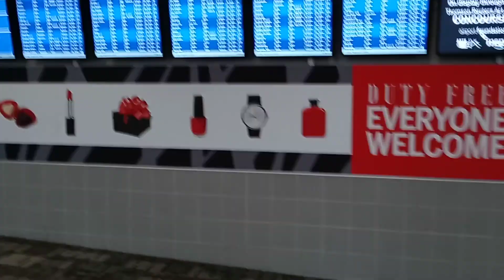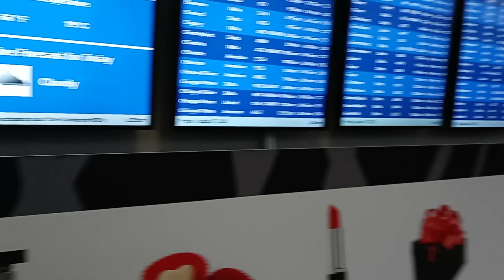Coj niam tsev mus vacation nawb. Tab Tom txog airport